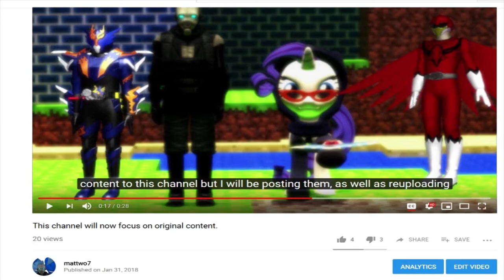YouTube Creator Insider Didn't Stop Lying (Not Big Surpise)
Taking this moron's word at face value, my main channel was accepted for something that would get me rejected and removed for focusing more on more edited content when duplication refers to less edited content. The true story? Either I'm not making them enough money (read: 0 cents) or they hate my guts.